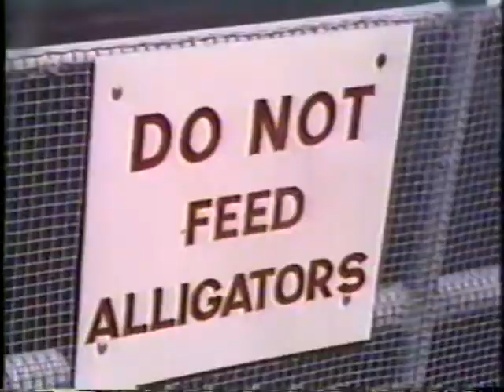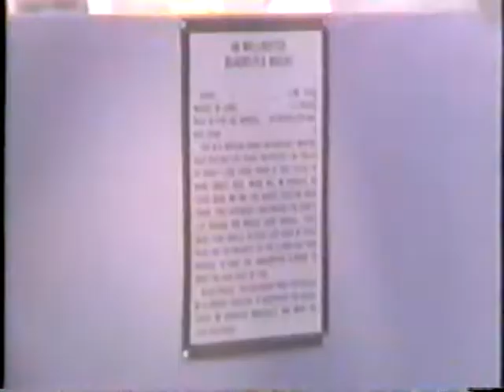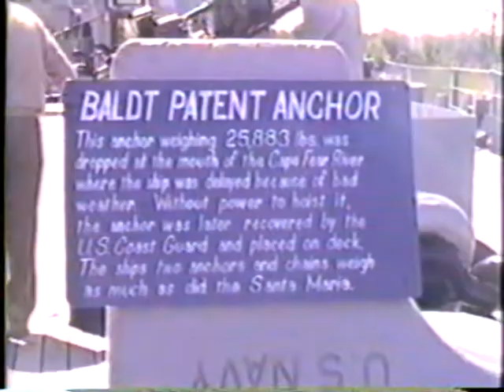Visit to battleship